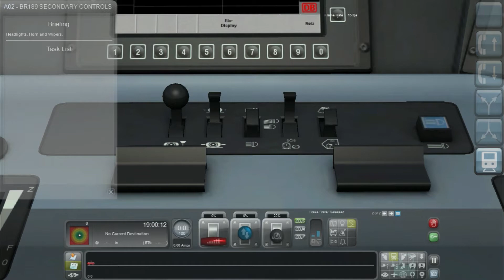Train Simulator 2015 - BR189 - Secondary Controls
The Second Academy lesson for the BR189